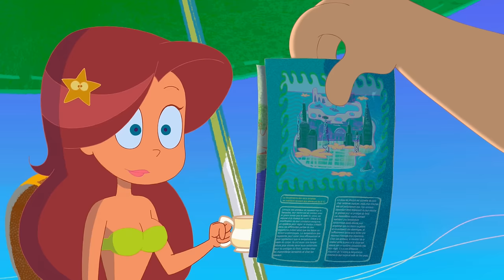Marina goes to town | ZIG AND SHARKO (SEASON 1) New episodes | Cartoon Collection for kids